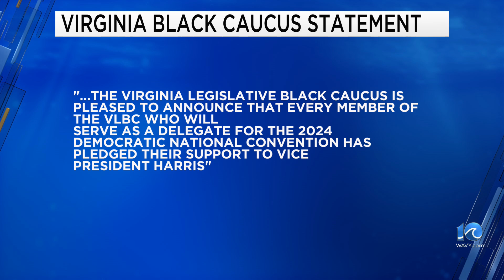Virginia Legislative Black Caucus endorses Harris' presidential run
The Virginia Legislative Black Caucus is now throwing its full support behind Vice President Kamala Harris after President Joe Biden withdrew from the 2024 presidential race on Sunday.